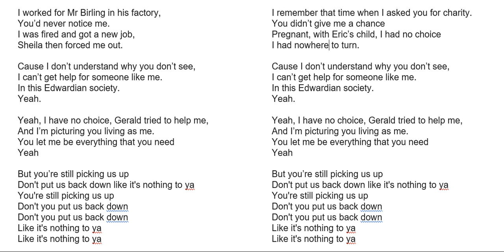Sing Along Eva Smith: Postcard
Let's give Eva Smith a solo! The character without a single line in the play - symbolic?